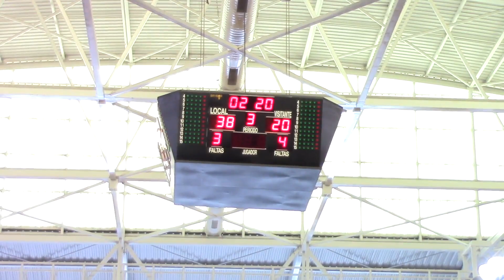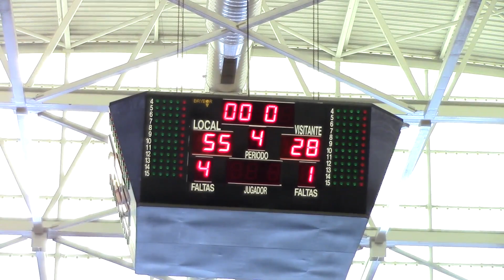2ª pte Baloncesto Final A4 Junior 1ª Femenina ERSHIP ADBA 55 28 C B NAVIA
baloncesto 2ª pte ERSHIP-ADBA 55-28 C.B. NAVIA  final A4 JUNIOR 1ª FEMENINA
El club ADBA conquistó el título de campeón de la categoría junior femenina. Las jugadoras de del club avilesino se impusieron al baloncesto Navia en la final por 55 a 28, tras haber eliminado previamente en semifinales al colegio Corazón de María que finalizó 4º tras perder contra el Oviedo en la lucha por la tercera plaza. La jugadora con mayor valoración de la final fue Elena Guijo Alonso.